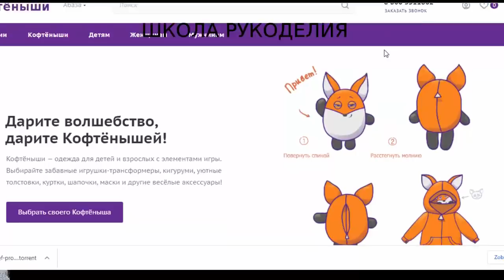НЕЖНЕЙШАЯ МАЕЧКА СПИЦАМИ ЧАСТЬ 2. топ спицами. ажурный узор спицами. вязание. летняя пряжа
НЕЖНЕЙШАЯ МАЕЧКА СПИЦАМИ ЧАСТЬ 2

топ спицами ажурный узор спицами летняя пряжа описание вязания